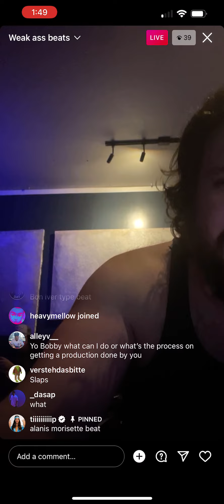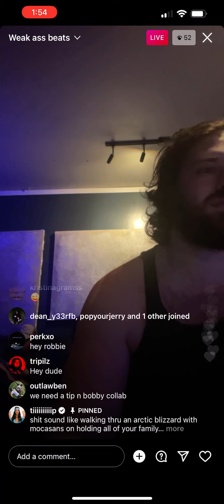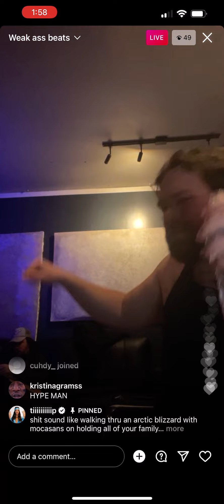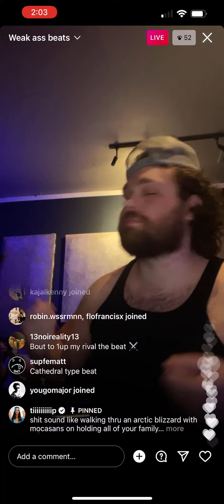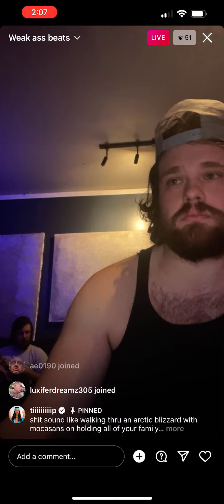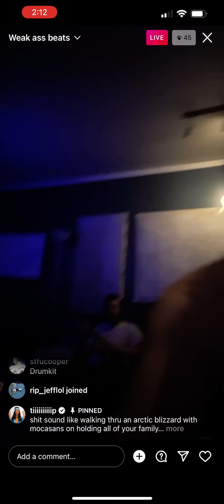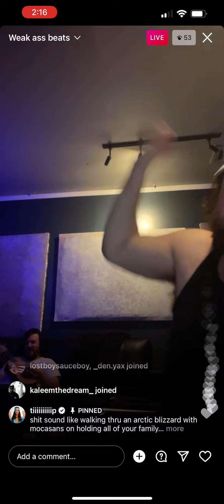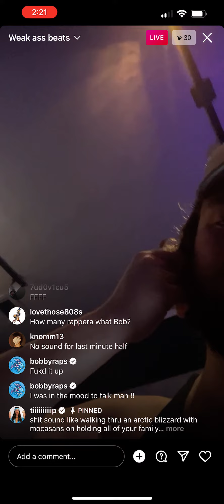Bobby raps IG live listening to beats vibing 02/17/2022